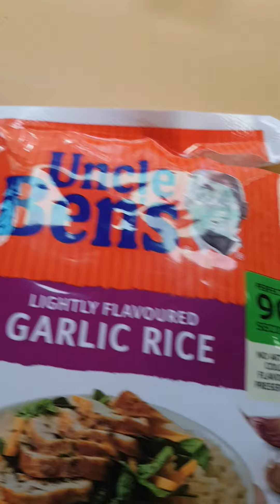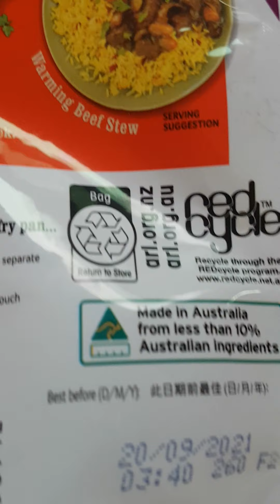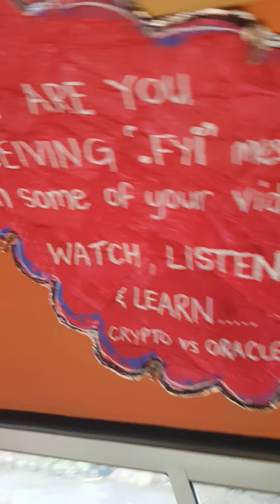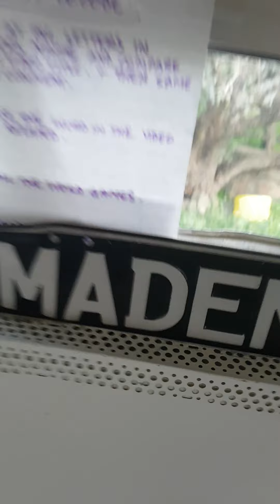GEORGE IS FUKT